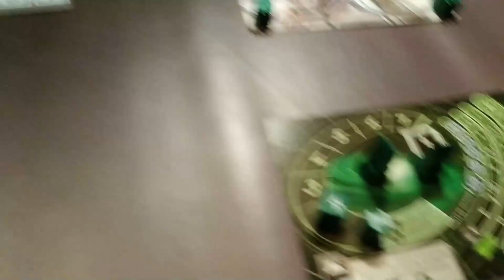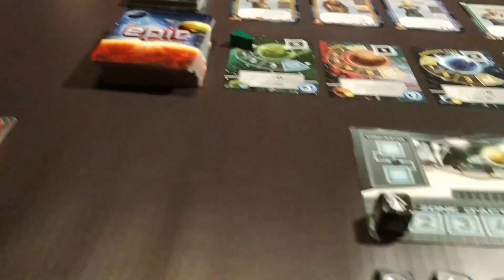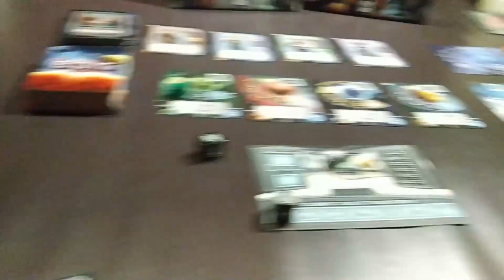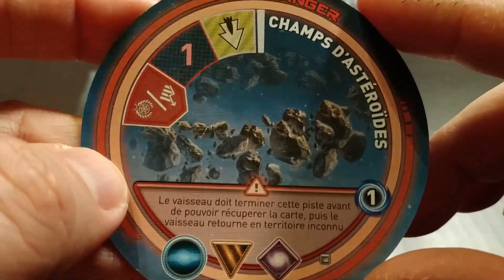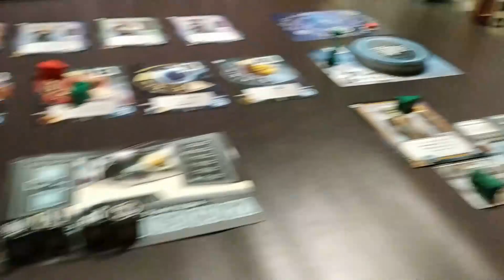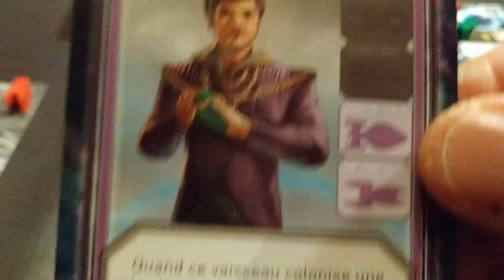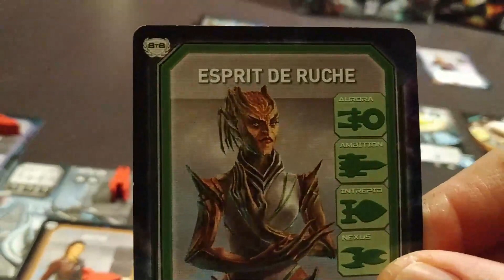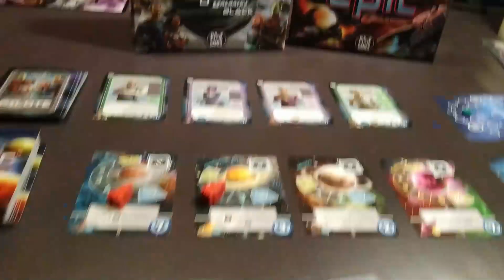[JdP] Tiny Epic Galaxies - Le retour des Chernobog^^